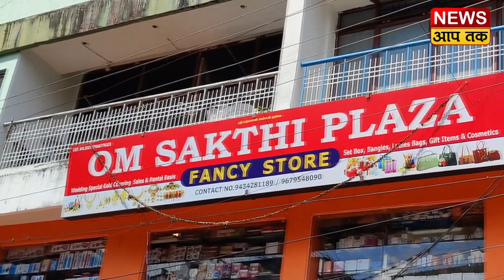पोर्ट ब्लेयर के बेलोड्रम हॉकी ग्राउंड में बिरसा मुंडा रोलिंग कप हॉकी टूर्नामेंट का आयोजन किया गया